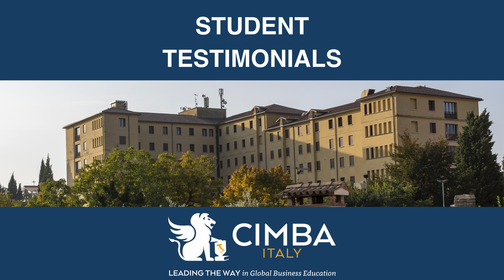Double interview, MBA experience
It’s more than an MBA… It’s CIMBA
Are you ready to experience CIMBA?